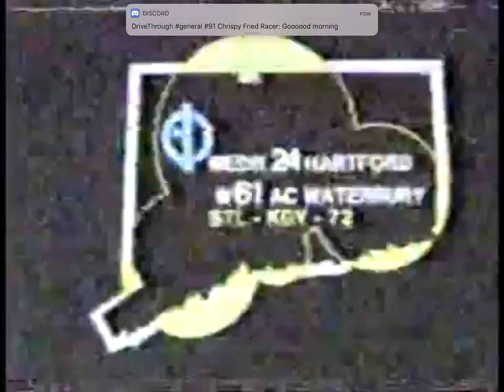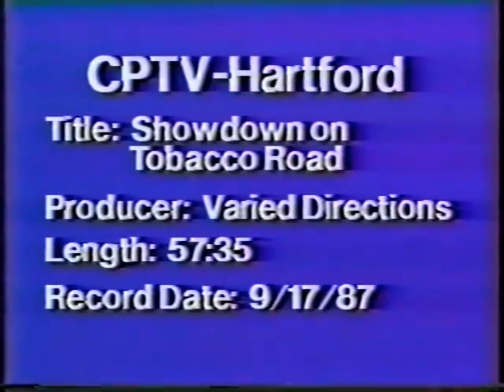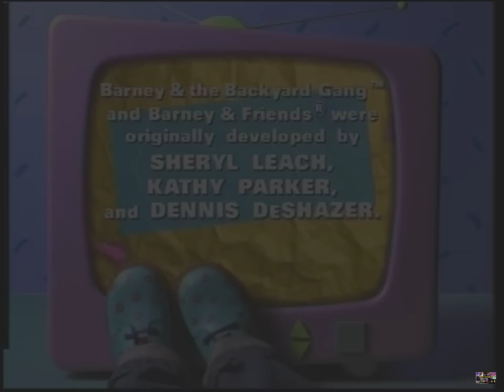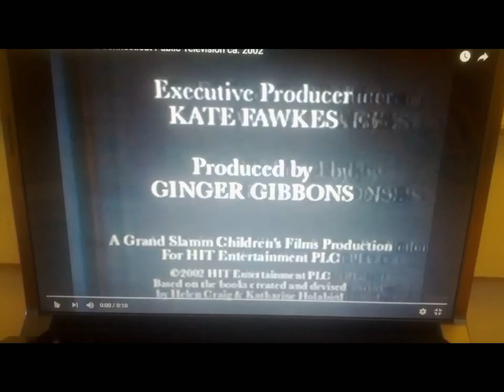Connecticut Public logo history